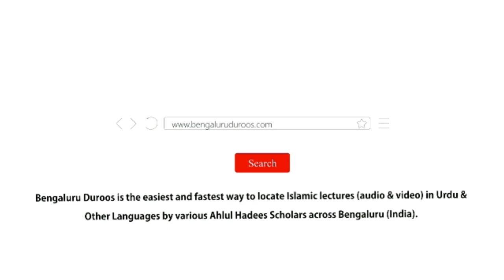Mushtabahaat Ki Tafseer | Muhammad Muadh Abu Quhafah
Topic: Halaal Aur Haraam Waaze' Hai, Darmiyaani Umoor - Mushtabahaat Ki Tafseer

Held on 5th Rajab 1440H/13th March 2019 @ Jamia Muhammadiyah Mansoora, Bangalore

٠٠٠٠٠٠٠٠٠٠٠٠٠٠٠٠٠٠٠٠٠٠٠٠٠٠٠٠٠٠٠٠٠٠٠٠٠٠٠٠